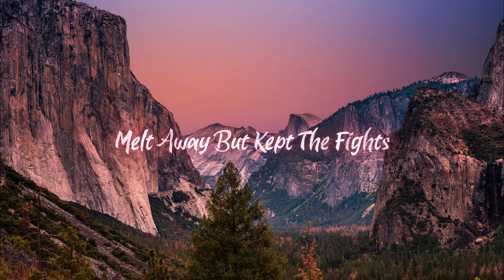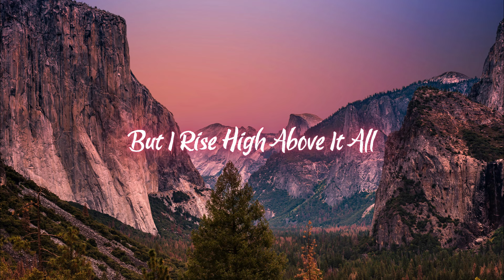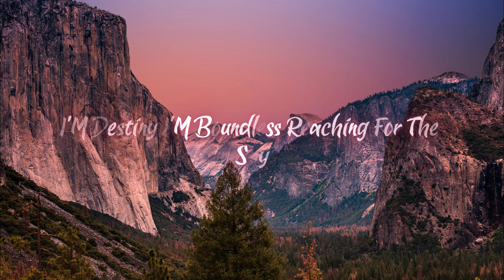Full Song: Boundless | A Song of Limitless Dreams and Strength - Lyrics Video 2024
Boundless | A Song of Limitless Dreams and Strength - Lyrics Video

"Boundless" is an uplifting anthem celebrating resilience, freedom, and the courage to break barriers. With lyrics that inspire self-belief and determination, this song is for those who chase their dreams relentlessly, rise above every challenge, and embrace their boundless potential. Whether you’re facing doubts or reaching for new heights, "Boundless" is here to remind you that you are unstoppable, fierce, and free.

Lyrics:

[Verse 1]
I’ve walked through shadows, faced the night,
Felt the weight, but kept the fight.
Every fall and every try,
Lifted me, I learned to fly.

[Pre-Chorus]
When the world says “stop,” I say “go,”
There’s strength in me they’ll never know.

[Chorus]
I’m boundless, reaching for the sky,
With wings of hope, I’ll soar, I’ll fly.
No limit to hold, no chain to bind,
The world is mine, with dreams aligned.
I’m boundless, fierce and free,
I’ll paint my path, my destiny.

[Verse 2]
Each step I take, each chance I find,
Turns doubt to dust, leaves fear behind.
The road may wind, the night may fall,
But I’ll rise high above it all.

[Bridge]
With fire within, I’ll blaze my way,
Through every dark, to brighter days.

[Outro]
The journey’s mine, I’m standing tall,
Boundless spirit, I’ll conquer all.

About the Song:
"Boundless" is an anthem for anyone determined to rise above limits and reach their fullest potential. With lyrics that embrace both strength and hope, this song captures the essence of a limitless spirit that believes in the power of dreams. Perfect for moments when you need inspiration to keep pushing forward, "Boundless" is a reminder that no challenge can keep you down.